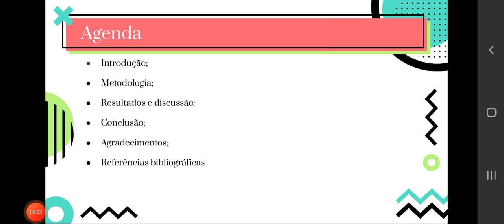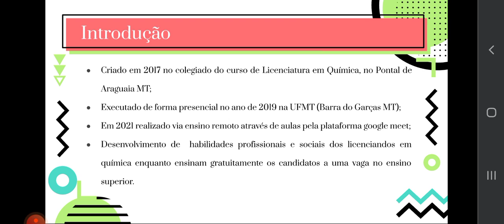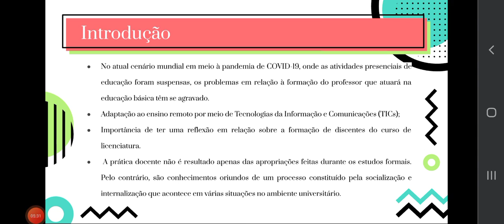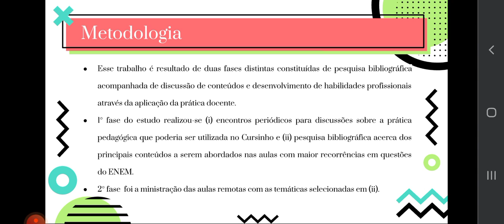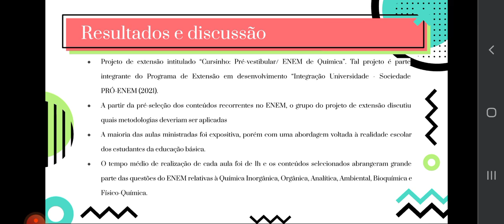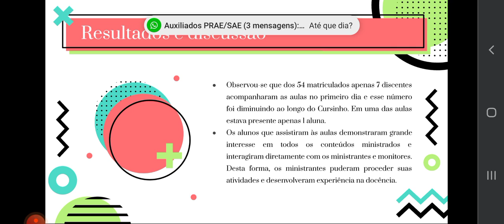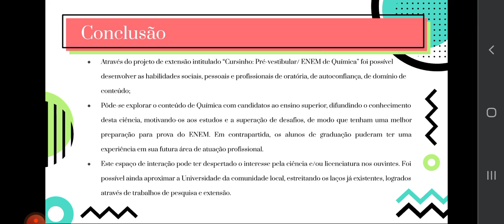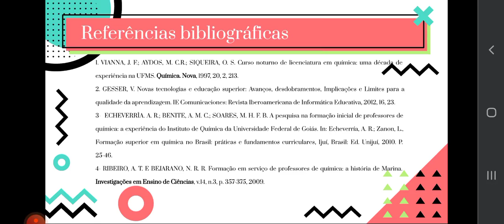Cursinho: a prática extensionista e seus benefícios na formação do licenciando em química.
Neste trabalho são descritos os benefícios da prática extensionista educacional. Através do Cursinho, aulas remotas de Química são ministradas por licenciandos que desenvolvem suas habilidades profissionais e sociais enquanto ensinam gratuitamente os candidatos a uma vaga no ensino superior, prezando pela concorrência igualitária para o ingresso de estudantes de escolas públicas em universidades

Kézia Mikaelly Borges de Souza1, Esthefany Alves de Lima1, Paulo da Silva Medeiros2, Renato Teodoro Da Silva1, Elvis Lira da Silva2, Eduardo Ribeiro Mueller1, Joyce Laura da Silva Gonçalves1.
1Universidade Federal de Mato Grosso, Instituto de Ciências Exatas e da Terra, Curso de Química Licenciatura, Pontal do Araguaia- MT, Brasil.
2Universidade Federal de Mato Grosso, Departamento de Química, Curso de Química Licenciatura, Cuiabá- MT, Brasil.
Palavras chaves: Habilidades profissionais; Docência; Ensino remoto; Aprendizagem significativa.